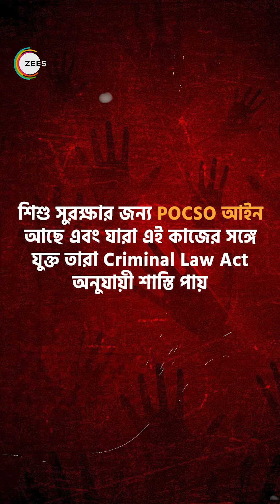মানব পাচার বিশ্বের একটা প্রধান অসুখ!